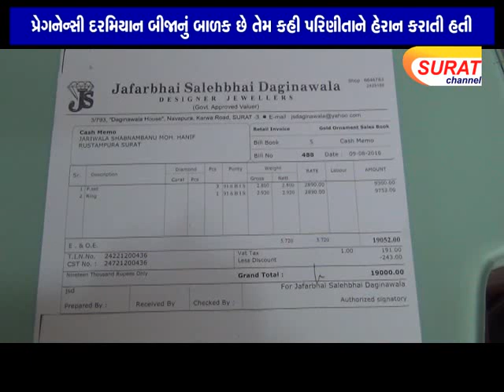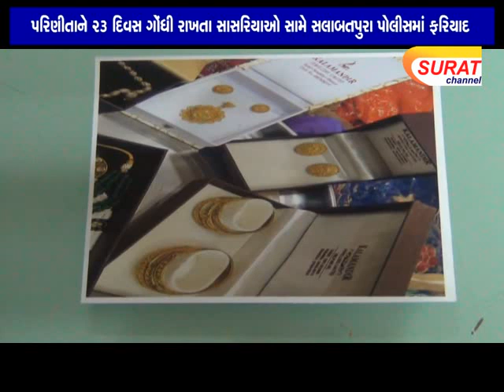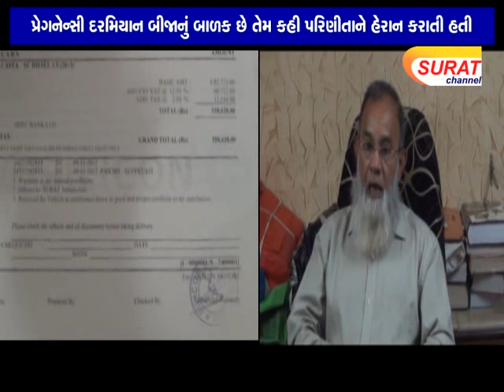પરિણીતાને ૨૩ દિવસ ગોંધી રાખતા સાસરિયાઓ સામે સલાબતપુરા પોલીસમાં ફરિયાદ